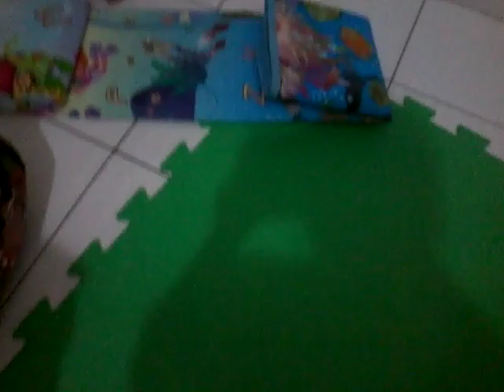Construtores.Ep1.As casas dos brinquedos.